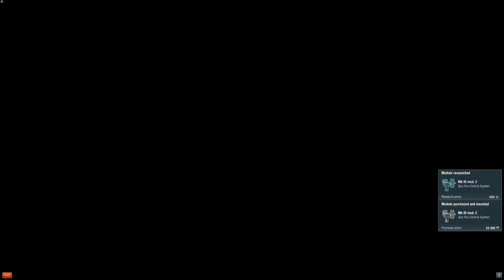World Of Warships E.P 2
Hope you enjoy this e.p 2